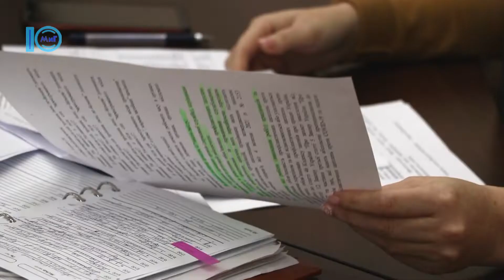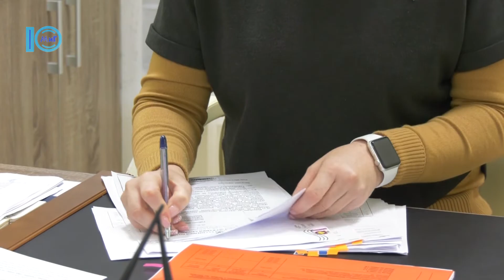Комісія ТЕБ ти НС - школи планують відкрити найближчим часом – Южненські новини – 5.11.2021